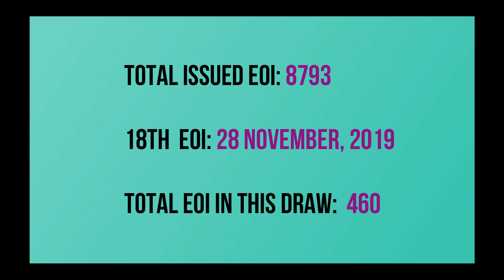Saskatchewan PNP. SINP Draw. 28 November, 2019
📢SINP Draw. If your NOC is in the demand list of Saskatchewan, then this might be one of the very good options for you. This particular video will give you an idea about the latest draw. Good Luck.